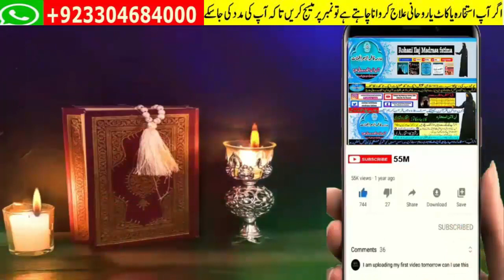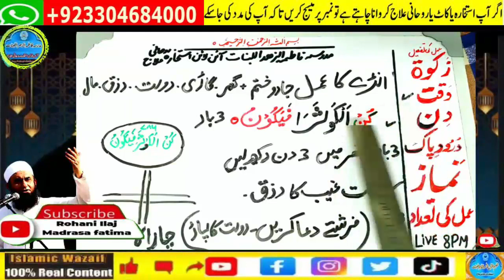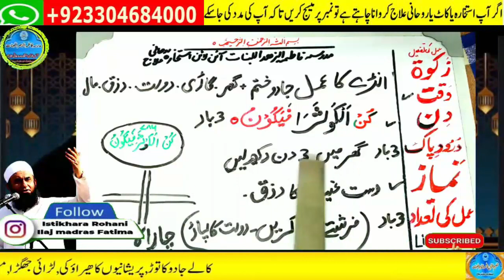Amir hone ka wazifa, daulat ka wazifa, rizq ka wazifa, wazifa for money, jab, pari,mokil ka amal 13